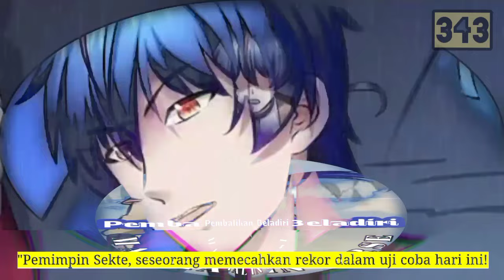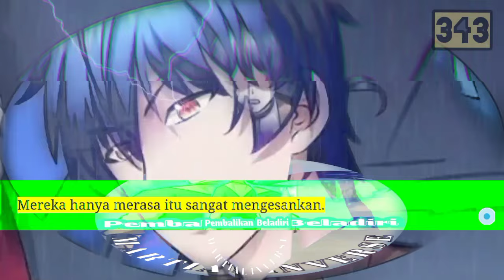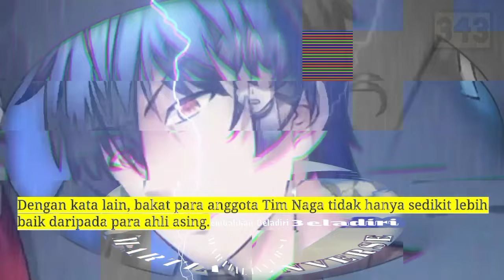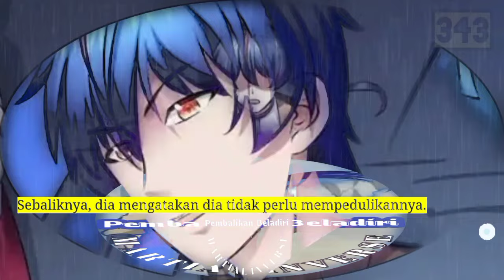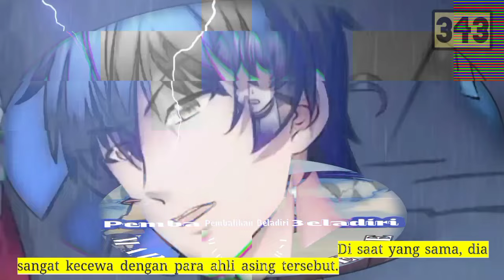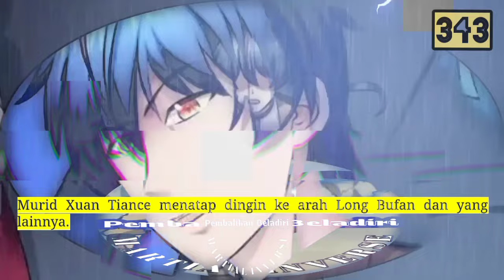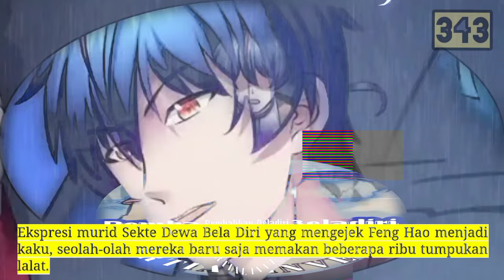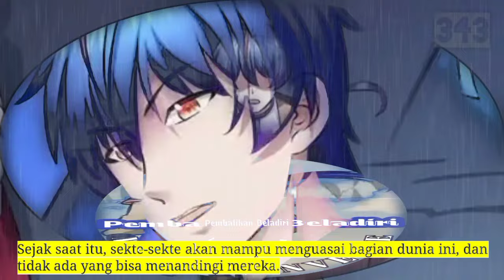Pembalikan Beladiri season 343